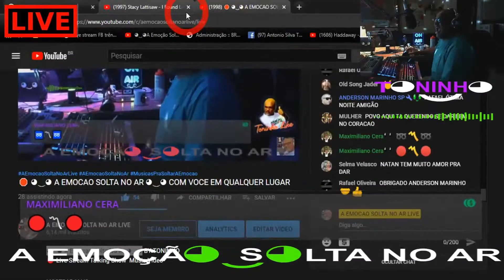🛑 TEMONSTRACAO ◕‿◕ A EMOCAO SOLTA NO AR ◕‿◕BY OLD SONG JADER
◕‿◕ A Emocao Solta No Ar ◕‿◕ BY TONINHO

◕‿◕ A Emoção Solta No Ar ◕‿◕

▬▬▬▬▬|| T◕‿◕►NOTICE◕‿◕ ||▬▬▬▬▬

  ▬▬▬▬▬|| ◕‿◕ DOAÇÕES ◕‿◕ ||▬▬▬▬▬
 🔴 SUA DOACAO ME AJUDA A MANTER  ◕‿◕A Emoção Solta No Ar◕‿◕ POIS TODOS OS DIREITOS AUTORAIS DAS MUSICAS SAO RESERVADOS  PARA SEUS PROPRIETARIOS COMPOSITORES, CANTORES PRODUTORES E GRAVADORAS
💰💲Banco: Caixa Econômica Federal
👉 - Agência: 4026
👉 - OP: 013
👉 - Conta Poupança: 26427-4

 ◕‿◕ A Emoção Solta No Ar ◕‿◕ BY TONINHO FOI UMA DAS MANEIRAS QUE ENCONTREI DE ME  INCLUIR NO MUNDO TENTAR PASSAR UM POUCO DO MUITO QUE AINDA TENHO QUE APRENDER (SOU MUITO GRATO DE CORACAO A PESSOA SUPER ESPECIAL QUE ME INSPIROU, APOIOU E NUNCA ME ABANDONOU MESMO NOS MOMENTOS MAIS DIFICEIS .. ESSE 2(DOIS) SORRISOS ◕‿◕ REPRESENTAM SORRISO BONITO, EMOCAO, OS EMOCIONAUTAS, A EMOCAO SOLTA NO AR ..EU SOU APENAS UM INSTRUMENTO UMA PEDRA AINDA SENDO LAPIDADA UM ETERNO APRENDIZ QUE HONRA E GLORIA DO GRANDE ARQUITETO VIM AO MUNDO PARA MINHA EVOLUCAO ESTOU AQUI DE PASSAGEM POIS ESTOU AQUI PARA SERVI MUITO OBRIGADU A  "VOCE QUE EU CONHEÇO" A "VOCE QUE EU NAO CONHECO" E PRINCIPALMENTE A "VOCE QUE EU NAO ME ESQUEÇO"

  ◕‿◕ A Emoção Solta No Ar ◕‿◕ BY TONINHO "VISA" Unicamente O Entreternimento E Relembrar Os Melhores Momentos De Nossas Vidas, E Descontração, Fazer Novos Amigos, Rever E Reunir Nossos Amigos E Pessoas Que Você´s Sentirem Que Vão Se Sentiram Bem Pois Aqui É A união De Coração E Emoção

▬▬▬▬▬||  ◕‿◕►  PARTICIPE! ◕‿◕  ||▬▬▬▬

Chat Rules:
▌No Hate!
▌No Self-promoting!
▌No Spam!